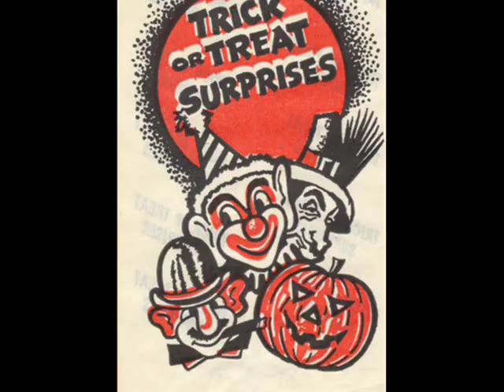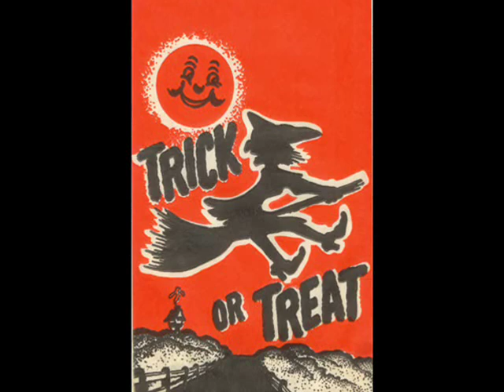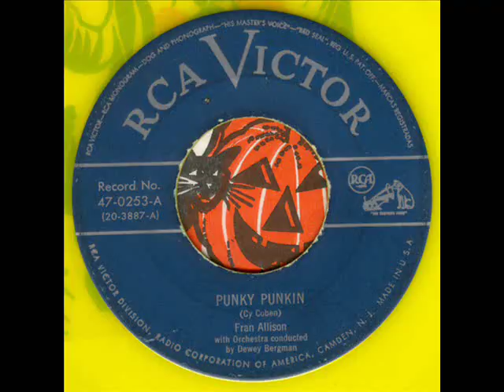"Punky Punkin" Fran Allison 1952 Vintage Halloween Song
For your educational and historical enjoyment, I present to you another version of the children's Halloween hit of 1952, "Punky Punkin'," as sung by Fran Allison of Kukla Fran and Ollie Fame!  (Do check out my Roy Roger's version of this song.)  This recording came from an early 45rpm yellow vinyl children's record from the 1950's.  And do enjoy the video montage of some of my vintage Halloween items that I've collected over the years, which include such things as:  old postcards, paper die cuts and treat bags.  They range all the way back from 1908...up to the 1960's.  Have a Happy Hallloween!